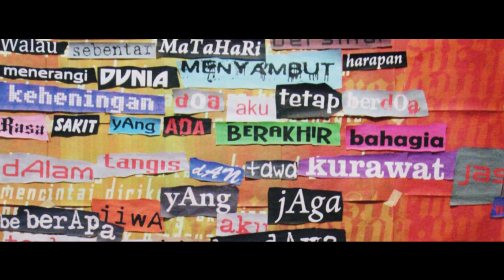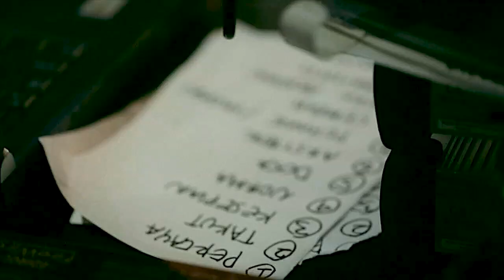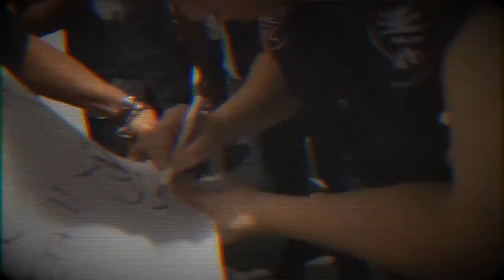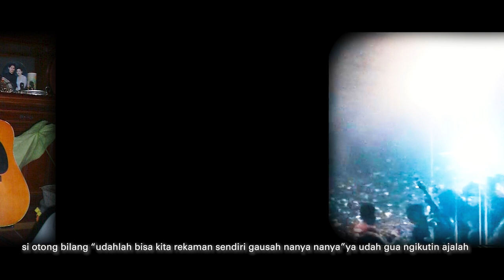Bloods Documentary of Koil eps.1